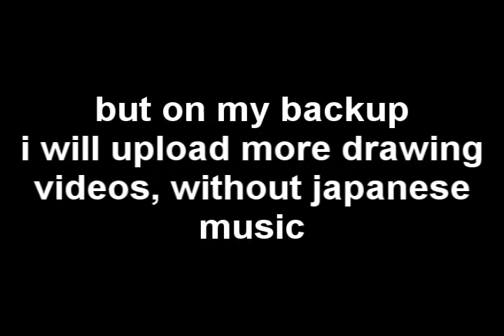IMPORTANT PLEASE WATCH.wmv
sorry for make this annoying thing..'' x.x'